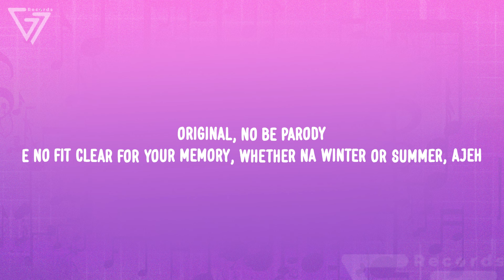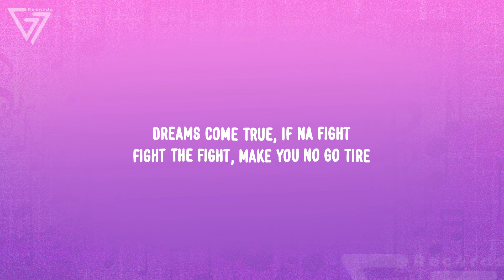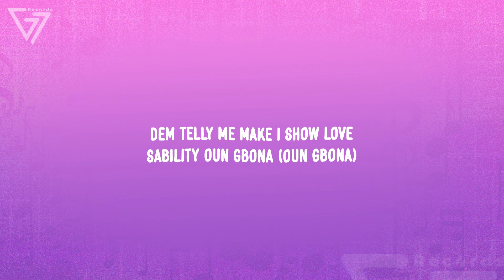Ayra Starr - Commas (Lyrics)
Lyrics:

[Intro]
(Initiating rage process)
Oh
Oh no
Eh-yeah, eh-yeah

[Verse 1]
Na which kind life wey I never see?
I carry God, so I fear nothing
Steady increasing the commas
Comma, comma, comma
Original, no be parody
E no fit clear for your memory
Whether na winter or summer, ajeh

[Pre-Chorus]
Barbados, Havana, livin' life
See my fire burnin' bright
Wetin dey inside me?
Smallie wey dey mighty
Dem never know I kala tori mo fine
Check and balance everything inside my mind daily
Trust me, you can't fool me

[Chorus]
Energy wrong, I log off (Log off)
Mowa friendly and conscious (And conscious)
I'm allergic to isokuso
I'm not ready for confusion (No, no, no, no)
Dem telly me make I show love (Show love)
Sability oun gbona
Everything na connection
I'm not ready for confusion, oh

[Verse 2]
Things happen inside life
Draw tattoo, make I live my life
Dreams come true, if na fight
Fight the fight, make you no go tire
Fire dey go, fire dey go
You need to put your body and soul
Leave your worries alone

[Pre-Chorus]
Trust me, you can't fool me (Oh)

[Chorus]
Energy wrong, I log off
Mowa friendly and conscious
I'm not ready for confusion (No)
Dem telly me make I show love
Sability oun gbona (Oun gbona)
Everything na connection
I'm not ready for confusion (Confusion)

[Outro]
Comma, comma, comma
Eh-yeah
Eh-yeah, yeah-yeah (London)
Comma, comma, comma